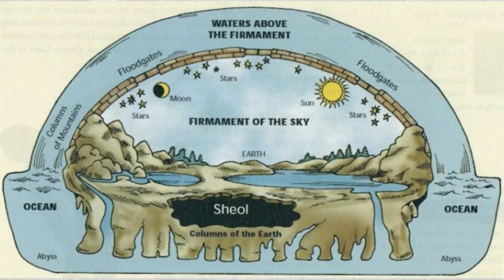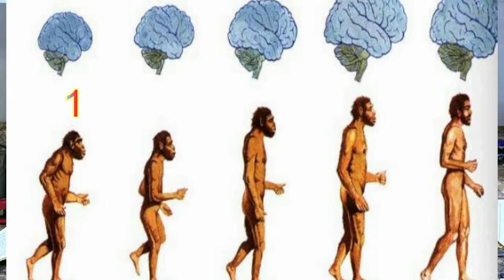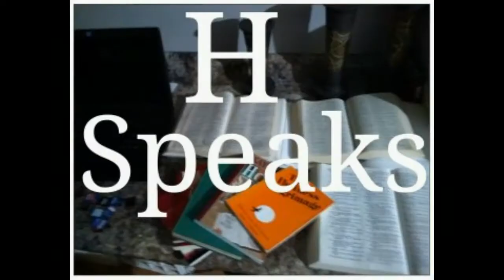Big Bang vs Genesis Episode 8 part3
Genensis 1